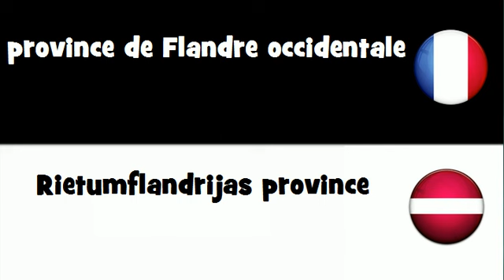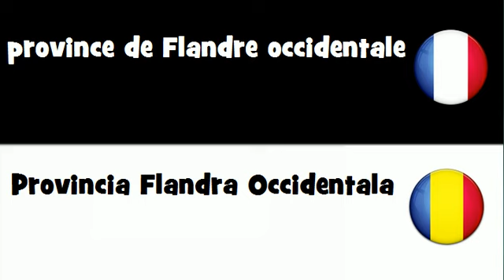Traduction en 20 langues # province de Flandre occidentale